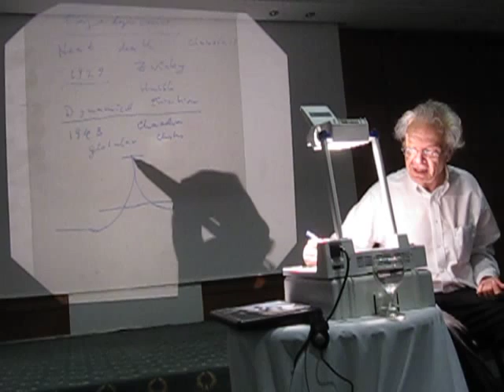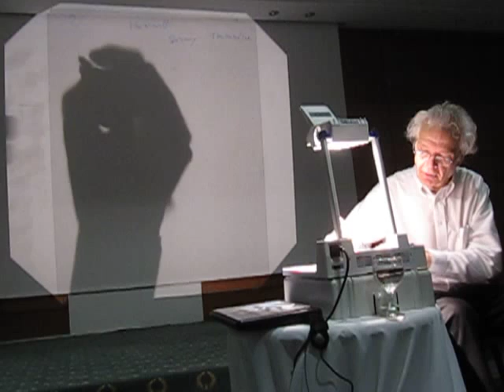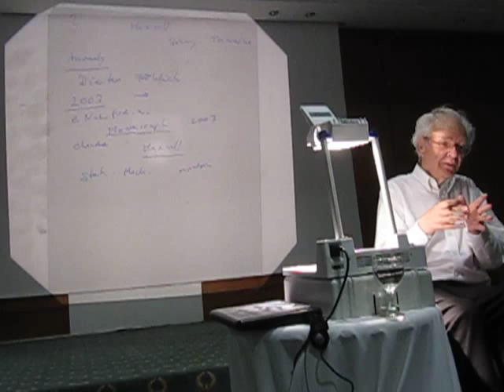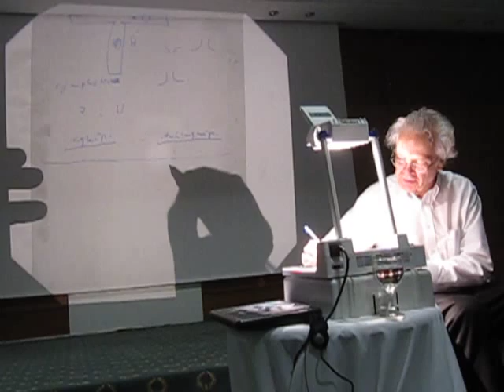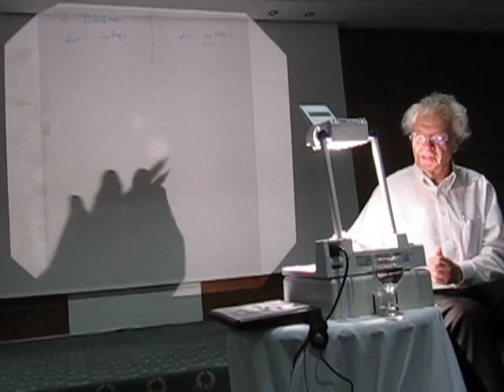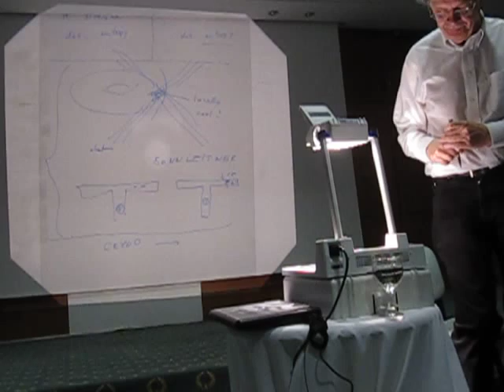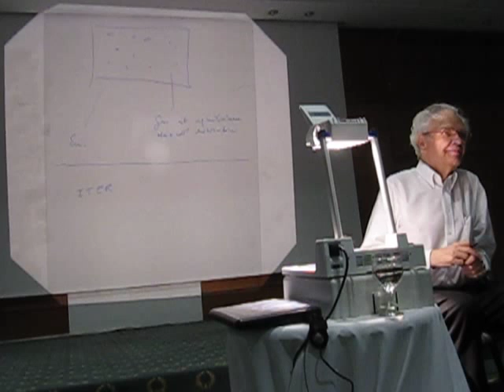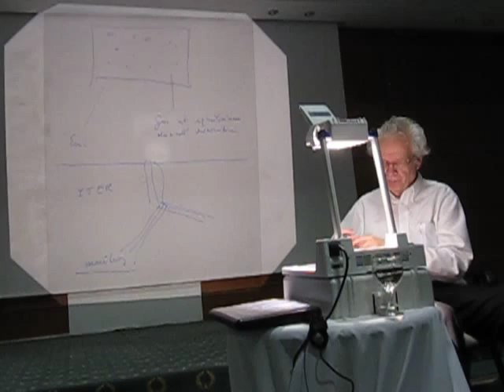Trillion Dollar Zwicky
The basic idea came to Fritz Zwicky in 1929, to be improved upon by Chandrasekhar 14 years later. It remained a sleeping beauty for 6  decades. Then during the Kos talk shown here, a member of the audience first saw the real magnitude -- as you can witness.

(ICNAAM 2012)